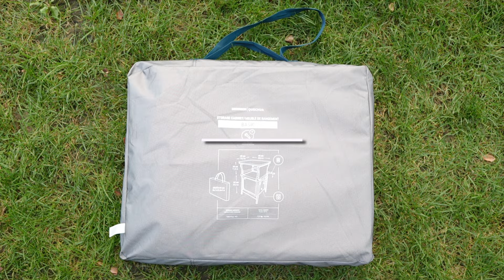18 Innovative Compact Gear That Makes Camping & Picnics a Breeze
I've got the ultimate portable compact camping and picnic gear roundup! From cooking gadgets to space saving equipment, these innovative products make outdoor fun so much easier.

▬ 🛒 products   ▬▬▬▬▬▬▬▬▬▬▬
_International 🌍 will be same or closest match_
_prices fluctuate, sometimes cheaper than in the video_

00:00 welcome

00:17 storage box

01:27 blanket
🇺🇸 USA & int’l 🌏

01:57 camping stove

02:37 mini table

03:15 heat exchanger pot 600ml/20oz

04:06 Aeropress
🇺🇸 USA & int’l 🌏

04:17 1Zpresso Q2/S MINI GRINDER

05:04 2-in-1 bottle, cup
*cheaper alternative*
🇺🇸 USA & int’l 🌏

07:24 fairy lights

09:03 pot & pan combo

11:49 bowl
_alternative_
🇺🇸 USA & int’l 🌏

11:59 refillable spice jar

12:11 wallet sized utensils
🇺🇸 USA & int’l 🌏

12:33 clothing line

13:12 tiny pump
🇺🇸 USA & int’l 🌏

14:41 solar panel
🇺🇸 USA & int’l 🌏

16:06 Portable table with storage

16:35 Petzl light (alternative)
🇺🇸 USA & int’l 🌏

16:59 check out some other videos!

*Lists of my favorite products*

I appreciate you all either way 🙂

All opinions are my own and are representative of my experience only. I assume no responsibility for how you interpret and use said products/advice.
Music from Uppbeat (free for Creators!)